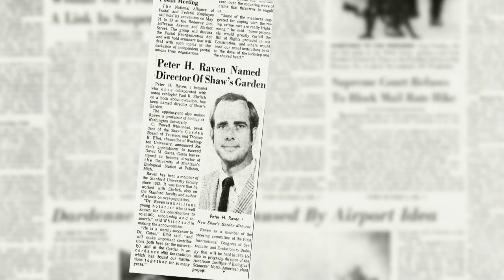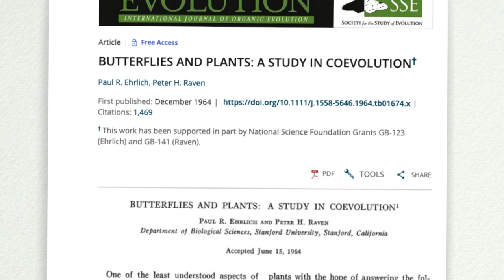Peter Raven, President Emeritus of MoBot | Living St. Louis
The president emeritus of the Missouri Botanical Garden, who just published his autobiography, talks about how a young man who loved plants became an international environmental advocate.